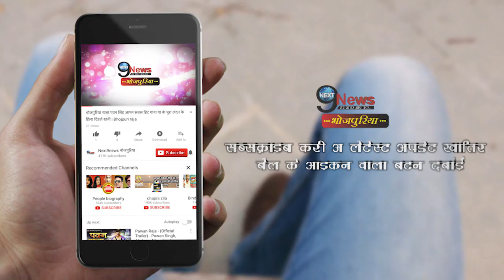Watch Video: सलमान से मिलने के बाद आम्रपाली दुबे का हुआ ऐसा हाल |Amrapali Dubey after meeting Salman